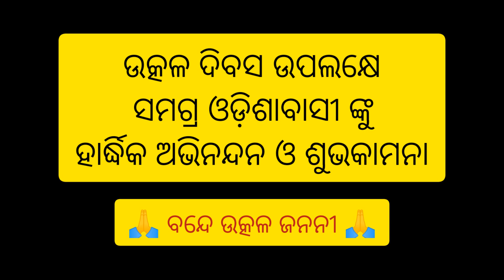HAPPY UTKAL DIVAS ♥️♥️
Hello Everyone🙏🏻,

We are "Mahesh And Debadatta" from  "Cuttack Vibes" representing the cultures, traditions and different places of Odisha✨.